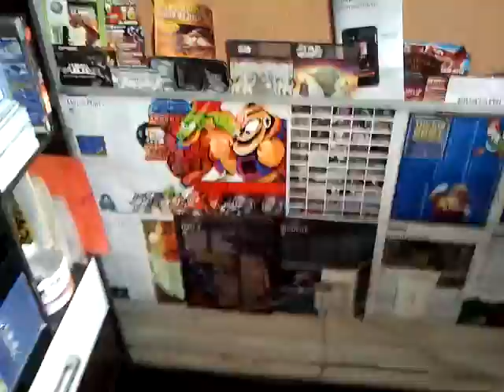ArnaldoDK 400.000 G - O Maior Gamerscore do Brasil Biggest Gamerscore in Brazil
Foram mais de 700 jogos, mais de 18 mil conquistas, cheguei a essa marca apos 5 anos de xbox, milhares de jogos horriveis que nenhuma pessoa ''normal'' jogaria, ate Hanna Montana eu joguei, so para fazer conquistas...

A todos os meus grandes amigos da live e a todos os amigos de verdade que menciono no video.